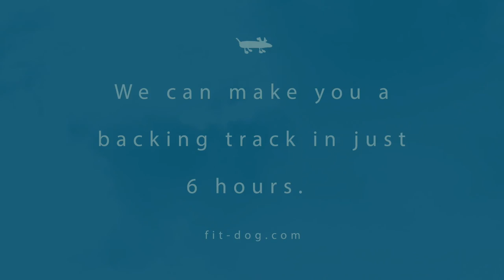Write and Record your own Songs Backing Track in Six Hours.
At Fitdog Studios we can write and record a backing track for you in just six hours. All we need is a hummed melody or rough guide from your recording device. Also a reference track of an existing song reflecting the sounds and instruments that you are after is a sure way of getting exactly what you want. for further information.